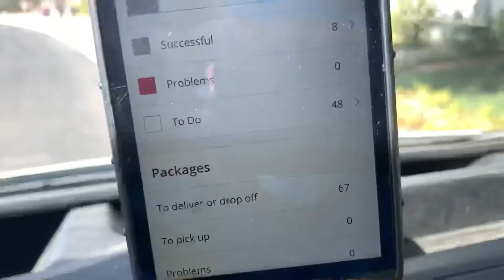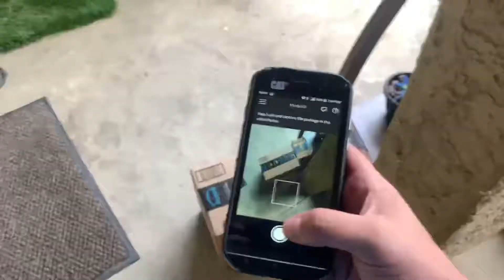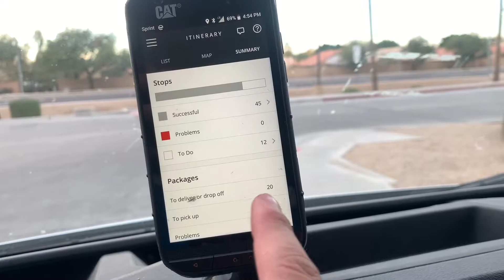Amazon Delivery Driver Vlog- Day 1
I take you on an adventure of my life as a delivery driver